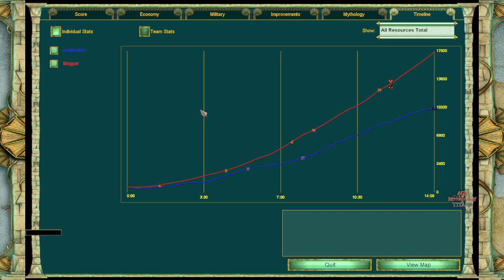Magyar Playing Again - panterabro vs. Magyar - Voobly Community Games - Age of Mythology: The Titans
A certain mister seems to have come back from the slumber and risen to pose threat to the current establishment.

Played: 15th August 2023
Map: Watering Hole (Random)
Players and Gods: panterabro (Ra) vs. Magyar (Loki)